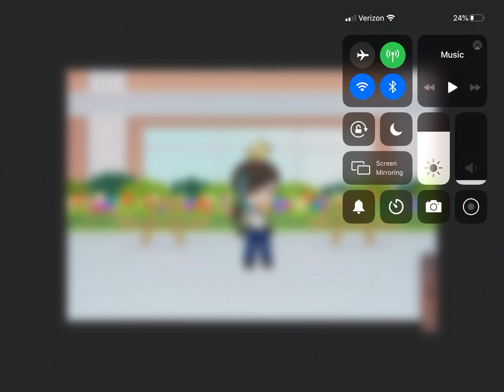August 14, 2020